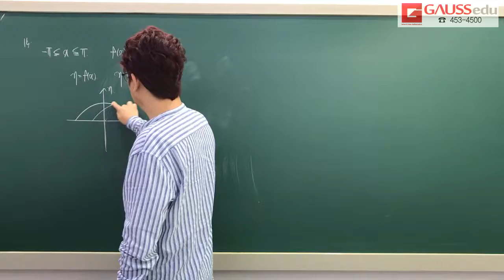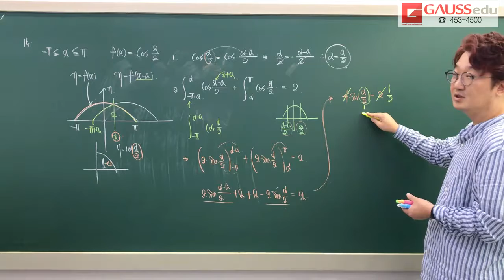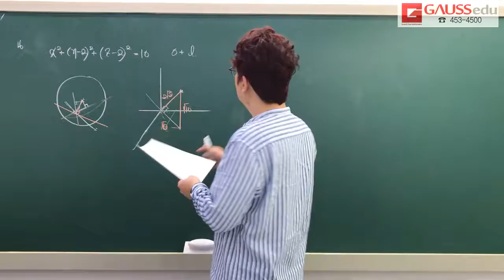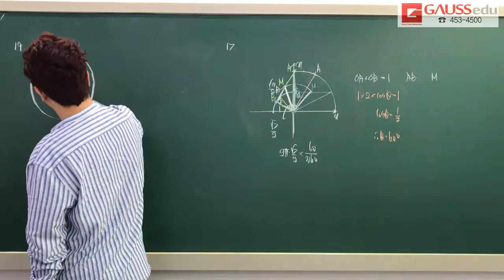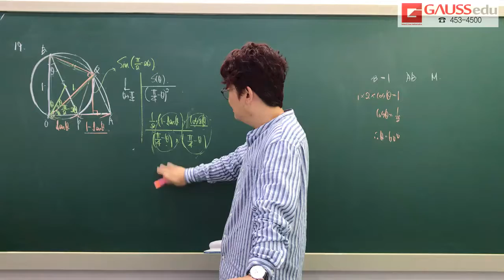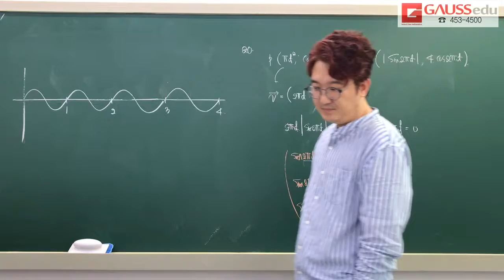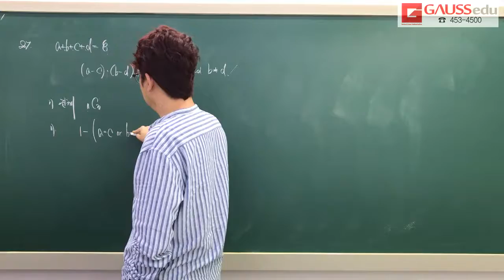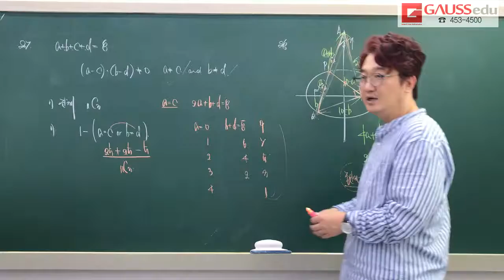고3 이과 파이널 모의고사 8회 풀이